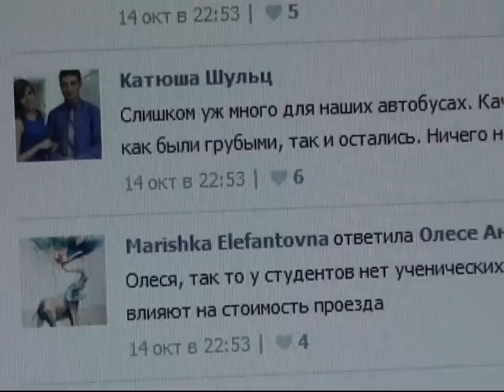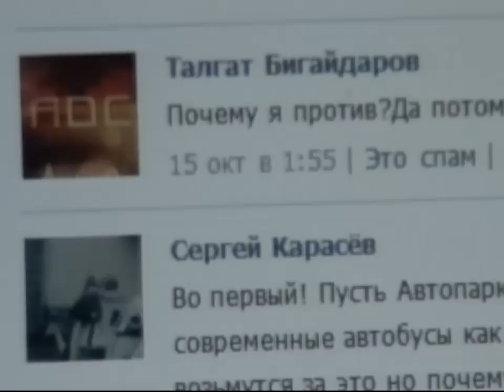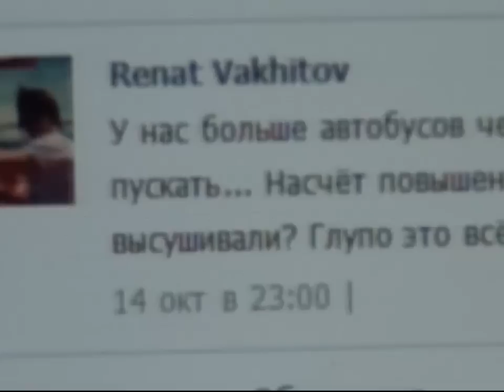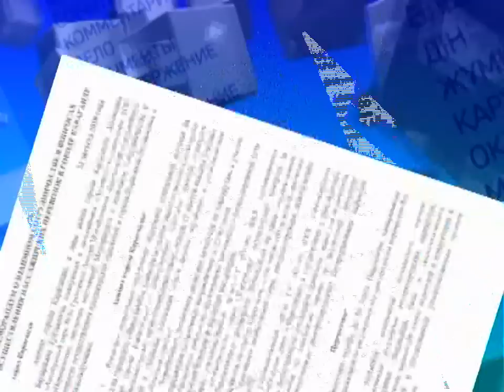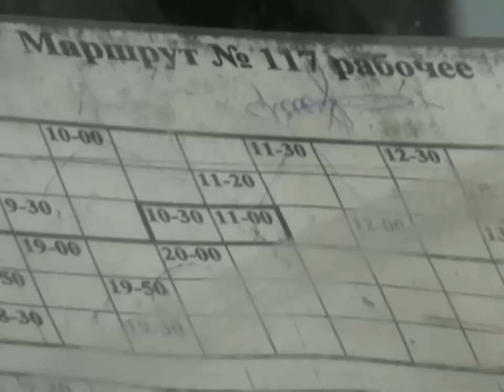Аналитика. Новый тариф на проезд в Караганде. За и против.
Старые песни о главном! 80 вместо привычных 50-и. Возможно скоро, именно такую сумму карагандинцам придется платить за проезд в общественном транспорте. Потому как перевозчики терпят убытки. Депутаты и общественники склоняются к повышению платы за проезд до 80 тенге, но с некоторыми условиями. Перевозчики должны будут внедрить электронную систему обилечивания, GPS-мониторинг автобусов, а также установить льготный тариф для пенсионеров.. Пока, вопрос по согласованию тарифа проходит все этапы его решения. Казалось бы все честно. Вот только спросили ли у народа? Готовы ли сами карагандинцы к таким изменениям?